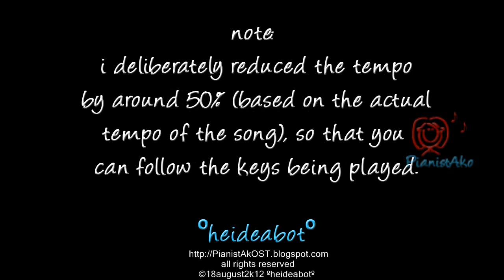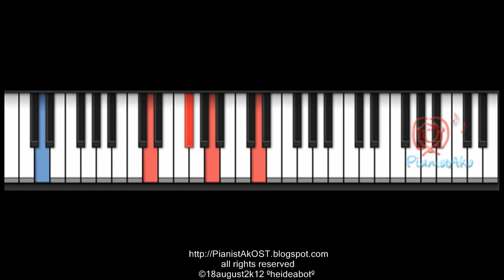PianistAkOST tutorial: a gentleman's dignity 신사의 품격 ost THAT PERSON, THAT LOVE 그 사람 그 사랑 piano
PianistAkOST kdrama OST piano tutorial video
a gentleman's dignity 신사의 품격 ost
that person, that love 그 사람 그 사랑 ( piano instrumental )

©18august2k12 ºheideabotº